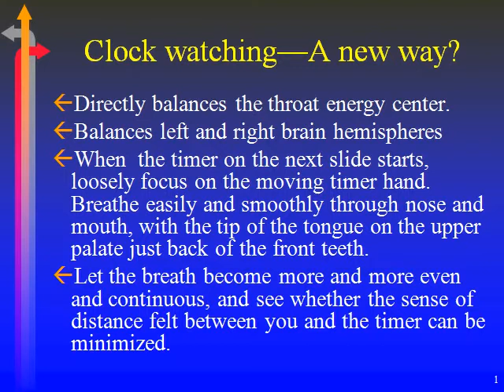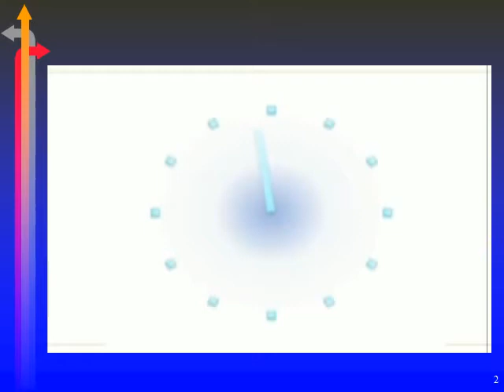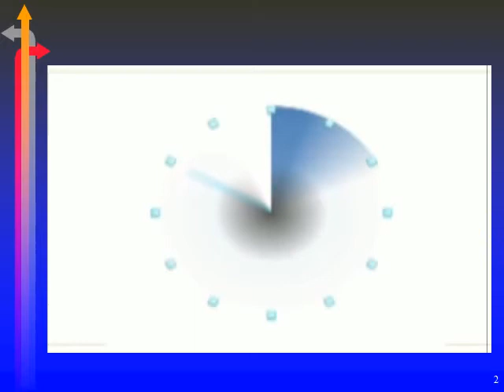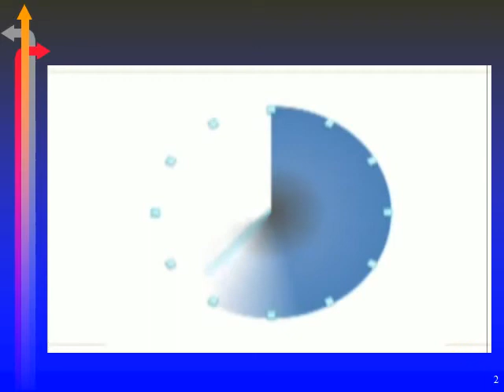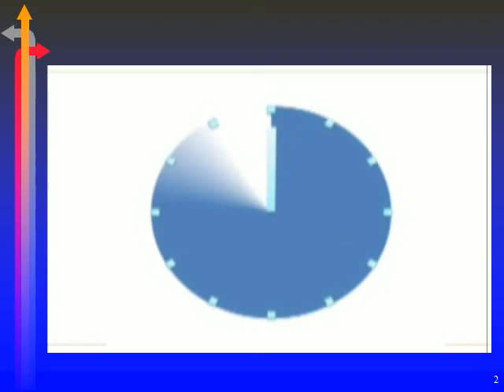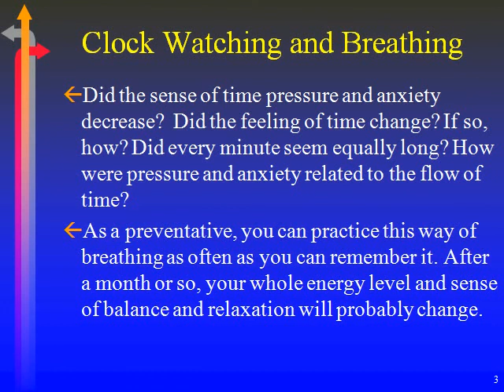Beat the Clock live.01.3.3-5.avi